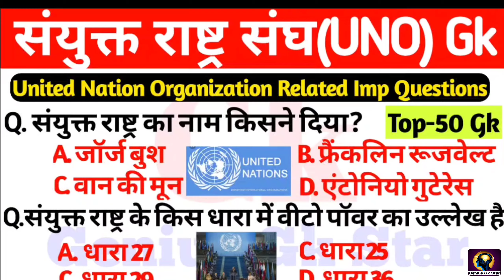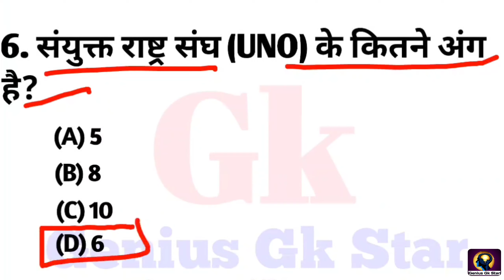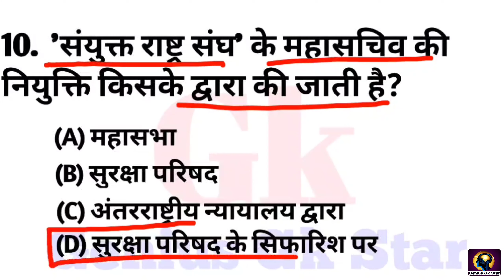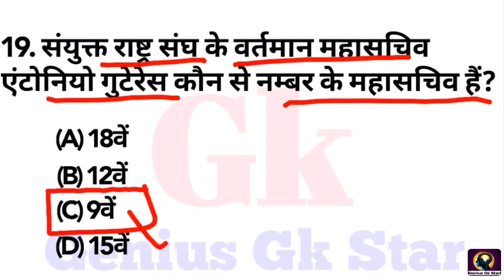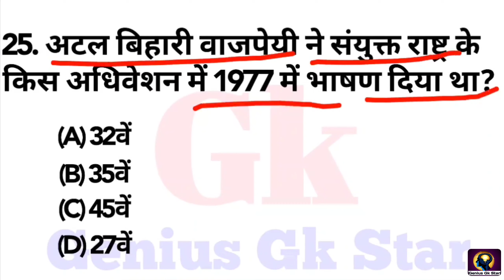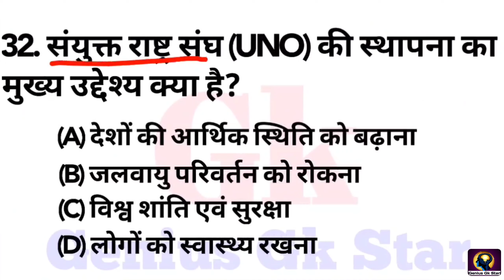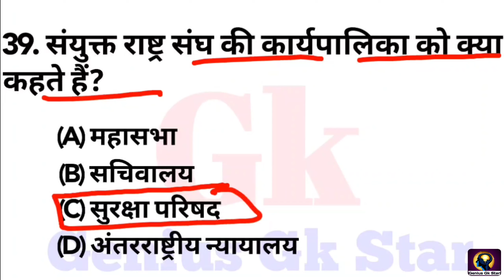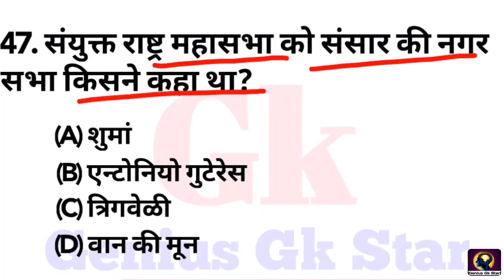Uno Gk || United National Organization Related Gk || संयुक्त राष्ट्र संघ Gk || Current Affairs Gk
Hello friends welcome to genius gk star youtube channel so friends In this video united nation organization Related Gk Questions In this video we will cover these questions from the point of view of All Exams.

Sanyukt rastra sangh kya hai
sanyukt rashtra sangh ki sthapna kab hui thi
united Nation organization kya hai